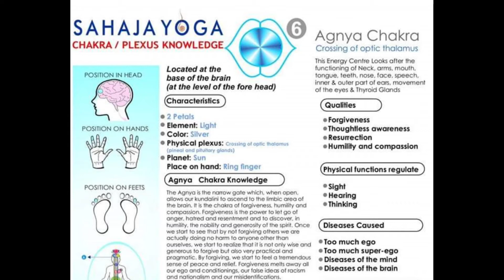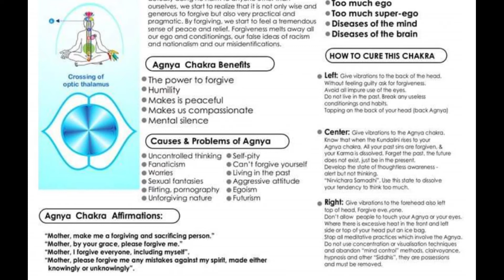ఆజ్ఞ చక్ర ధ్యానం Meditation on Agnya Chakra